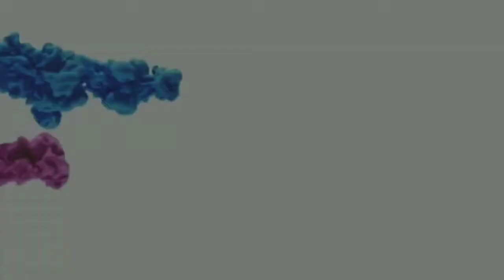Авакин лайф "было не было" Челендж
Всем  привет друзья думаю вам понравился такой формат видео 📹👋😄🎥
Пишите вопросы в комментариях буду ждать и отвечу в следующем видео вопрос ответ💭❓😍

 в игре:
•°Derzkaya•°
ютуб: Ava Queen

🌸Меня зовут: Зарина🌸
❤13 лет ❤
🍥в 6 классе🍥
🍒живу в : Казахстане 🍒

Важная информация:
1.Не пиарю даже за деньги 🚫💵
2 не попрошайничать в игре или в комментариях 🚫🙋
4.не бомбить в комментариях 🚫❗
5.не устраивать ссоры 🚫👺👿👻
6.Я ВАС ЛЮБЛЮ 💙🧡✨💖✨💖💛🐹🐹💛🐹💛💛💕✨💕🧡🌈💙🌟💙💖🧡💜🧡